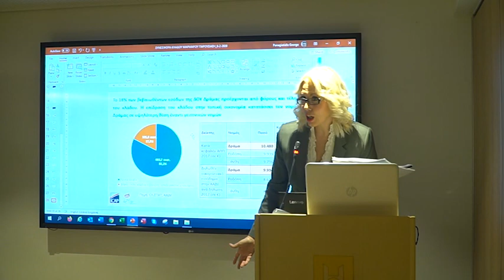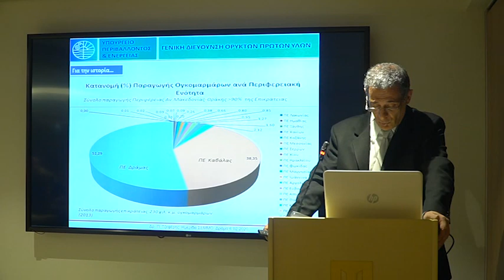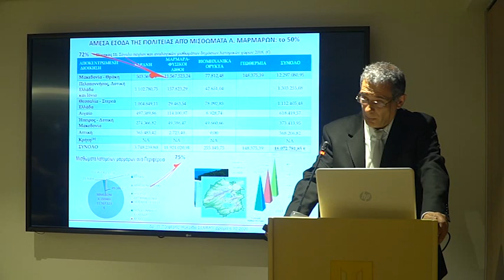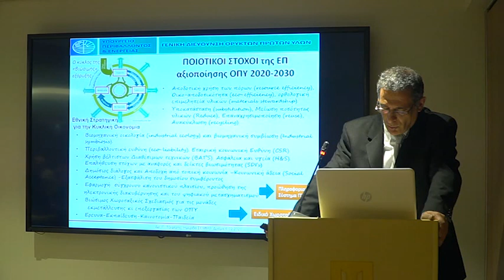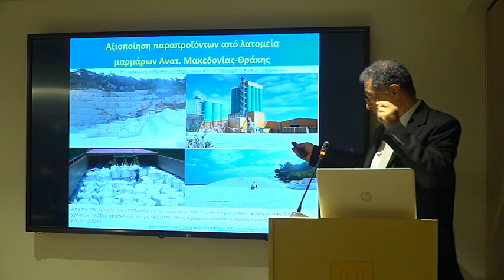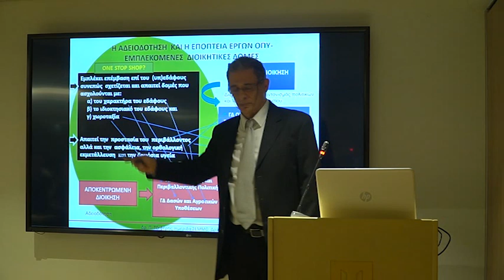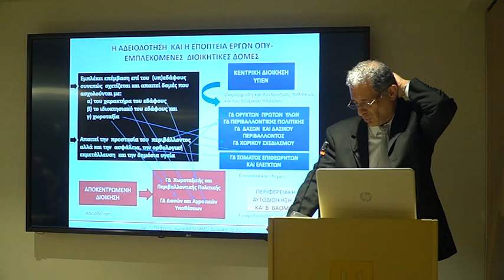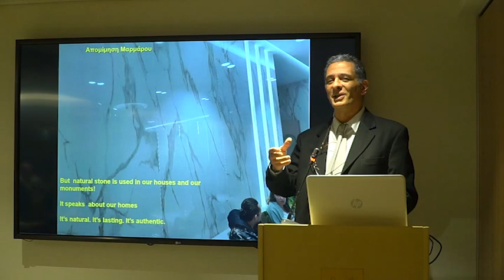Δρ. Πέτρος Τζεφέρης Γενικός Διευθυντής Ορυκτών Πρώτων Υλών Υπουργείου Περιβάλλοντος και Ενέργειας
Π παρουσίαση των αποτελεσμάτων της μελέτης που εκπόνησε η εταιρεία μελετών ICAP S.A. με θέμα την εκτίμηση της συνεισφοράς του κλάδου εξόρυξης και επεξεργασίας μαρμάρου στην εθνική οικονομία καθώς και στον νομό Δράμας.